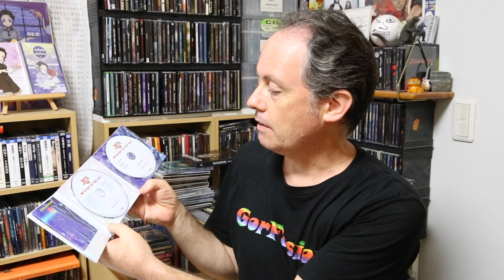New Stuff In Through the Door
Introducing what has come in through the door in the last week or so, including five CDs that arrived just today, June 20.